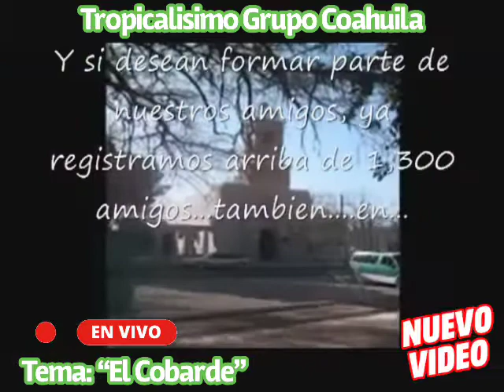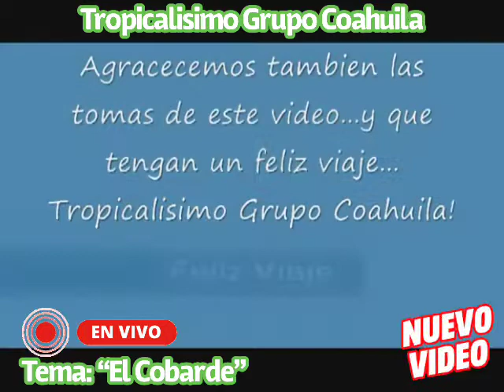TROPICALISIMO GRUPO COAHUILA - “El Cobarde” -Les Presentamos este tema EN VIVO! - Desde Villa Unión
Presentamos al Tropicalisimo Grupo Coahuila en una Presentacion en Vivo del Tema EL COBARDE de Jose Alfredo Jimenez!